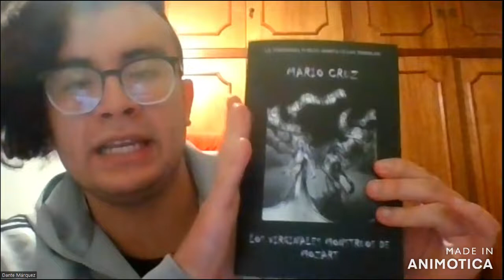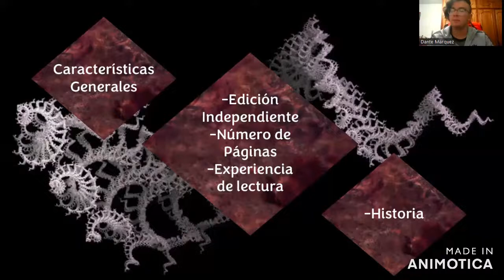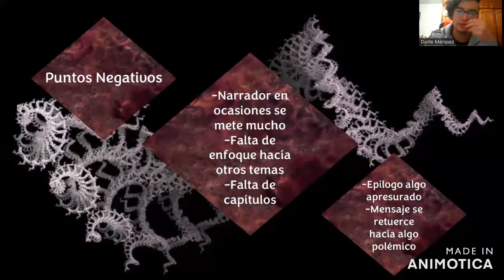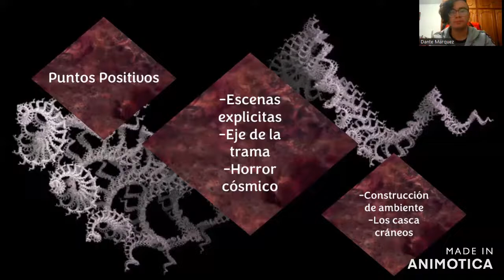Mario Cruz, Promesa Lovecraftiana | Los Virginales Monstruos de Mozart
¡Aloh D-Letras y Más!, bienvenidos a otra reseña perteneciente al ciclo de vídeos del Booktubre del Horror.
Esta vez les traigo una novela corta del autor mexicano, Mario Cruz, en donde el terror realista y el horror cósmico chocaran en una obra simple pero magistral en su prosa, personajes y tópicos.
Esperen más reseñas y vídeos relacionados al horror.